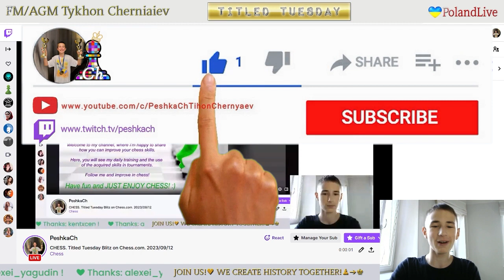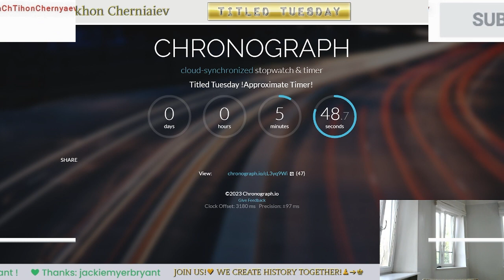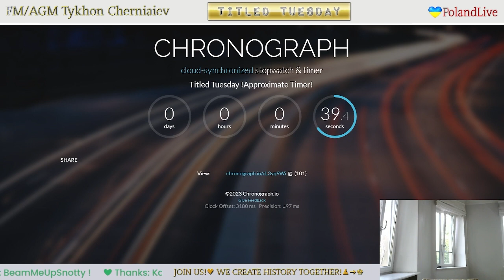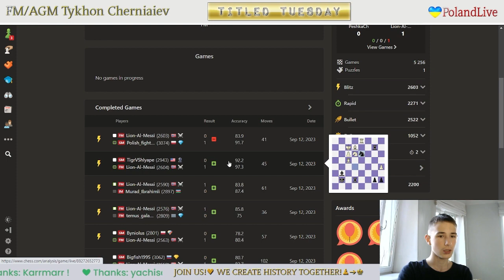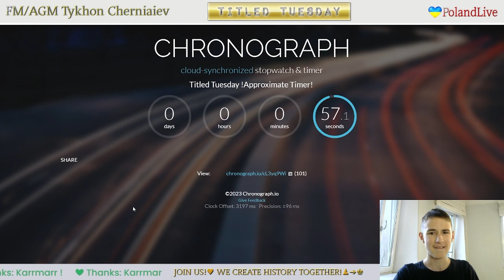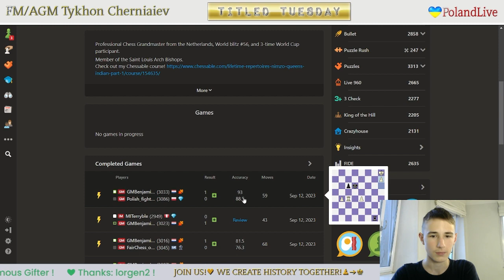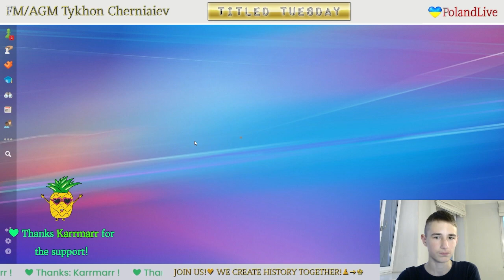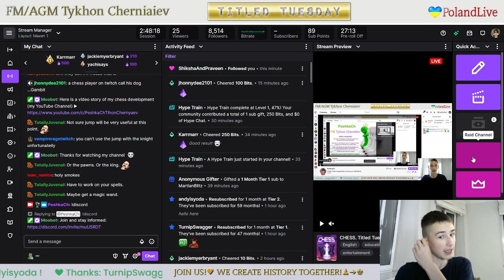CHESS. Titled Tuesday Blitz on Chess.com. 12/09/2023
The highlights of the stream:
     2:54 - FM PeshkaCh vs NM elchacal664
   13:38 - CM NicolaiMaxime vs FM PeshkaCh
   23:30 - GM lachesisQ vs FM PeshkaCh
   33:49 - FM PeshkaCh vs FM ArtemDyachuk
   50:31 - CM Grossboss19 vs FM PeshkaCh
1:01:42 - FM PeshkaCh vs GM TigrVShlyape
1:13:36 - FM jeetjain vs FM PeshkaCh
1:24:10 - GM OparinGrigoriy vs FM PeshkaCh
1:40:51 - FM PeshkaCh vs GM Mikhail_Golubev
1:51:25 - FM chess123456s vs FM PeshkaCh
2:01:31 - FM PeshkaCh vs IM Fh2411
2:13:41 - Funny Chess